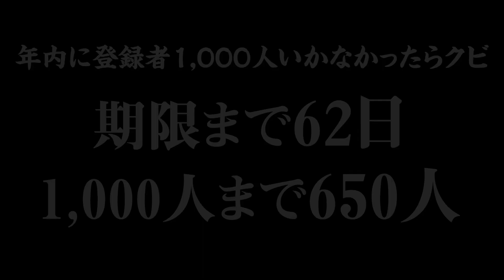【爆笑】NGワードゲームをしたら歴史的な壮絶な試合になったｗｗｗ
柊みずほです★
このチャンネルは『火、木、土、日』の20時に更新予定です♪
私に食べて欲しい食べ物があればどしどしコメント下さい♥

■手紙やプレゼントの宛先はこちら
〒106-0047 東京都港区南麻布5-10-32
　麻布広尾ナショナルコート101
「株式会社ARreA みずほ」宛